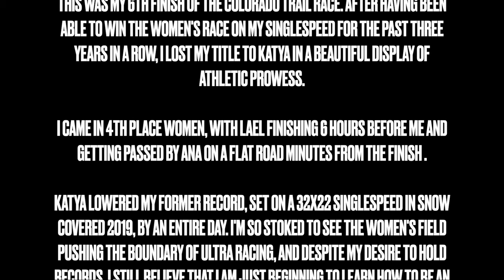Alexandera's 2023 Colorado Trail Race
After Alexandera had her heart broken on the Tour Divide, her nerves were aplenty at the start of the 2023 Colorado Trail Race. She stuck to her race plan-- which was to rest early and try hard towards the end to make sure her body would hold up to the extreme altitude and unrelenting terrain. What ended up being her fastest Colorado Trail effort to date wasn't enough to pull a race win.

She placed 4th lady overall, losing her 3x CTR title to Katya Rakhmatulina, who set a new women's record with an incredible 5 day, 1 hour and some minutes.

It's wild how many races one can do and still feel like a rookie! Lessons learned, heartbreak felt, but pure joy in the reaffirmation; Alexandera still sees herself as a bike racer despite questioning her identity following the TD.